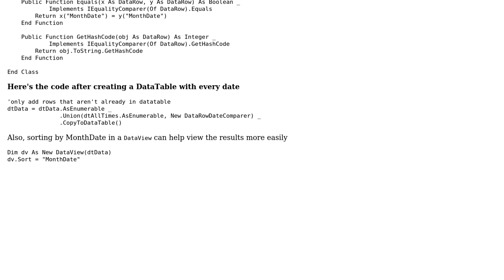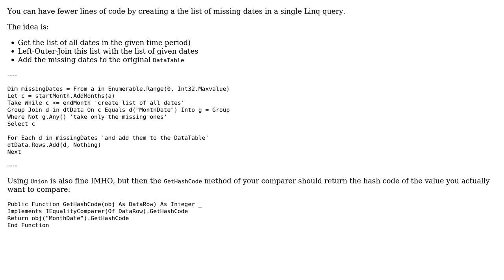Code Review: Adding blank rows for every skipped value in a DataTable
With thanks & praise to God, and with thanks to the many people who have made this project possible! You are responsible for your own actions.